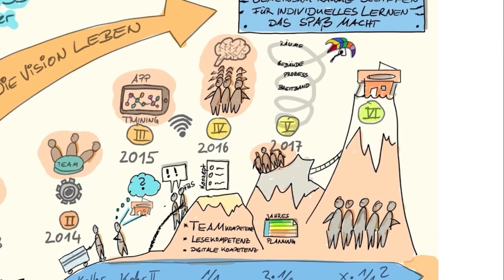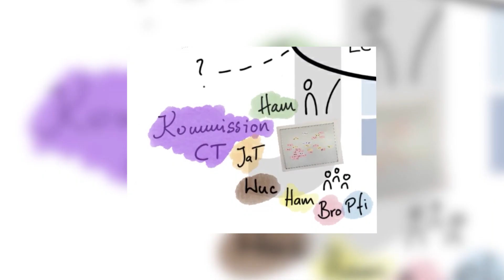Schulpreis 2020 - Zweiter 5. Platz Vorstellung Medienkonzept | DSS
Der Schulpreis der Dieter Schwarz Stiftung für das beste Medienprojekt 2020 wurde verliehen.
Der zweite 5. Preis geht an die Josef-Durler-Schule in Rastatt Baden-Württemberg. Herzlichen Glückwunsch!

Die Gewinner des Schulpreises 2020 stehen fest. Aufgrund der Verbreitung des Coronavirus COVID-19, konnte die Schulpreis-Verleihung am 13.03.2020 nicht stattfinden. Die Verleihung des diesjährigen Schulpreises erfolgt mit Hilfe von Videobotschaften und -beiträgen über die Sozialen Netzwerke der aim.
Im virtuellen Beisein von Kultusministerin Frau Dr. Susanne Eisenmann kürte die Dieter Schwarz Stiftung in Kooperation mit der aim (Akademie für Innovative Bildung und Management) die Gewinnerschulen für ihre eingereichten Projekte.

Die Dieter Schwarz Stiftung fördert ein breites Spektrum an Bildungsangeboten, das sich an den einzelnen Phasen des menschlichen Lebens orientiert. Die Stiftung wird dort tätig, wo Wirtschaft und Gesellschaft Anforderungen stellen, die staatliche Organe nicht oder nicht ausreichend erfüllen können.